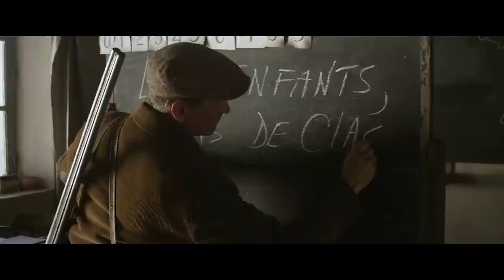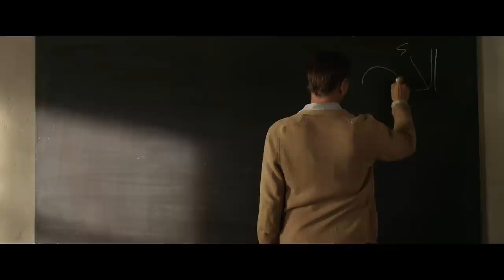Loin Des Hommes Full Album Soundtrack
Nick Cave and Warren Ellis present 'Loin Des Hommes' Original Motion Picture Soundtrack - OUT NOW.
French film, Loin des Hommes was written and directed by David Oelhoffen, set in Algeria’s Atlas mountains in 1954 and starring Viggo Mortensen and Reda Kateb.

Listen to Ghosteen, the new album from Nick Cave & The Bad Seeds